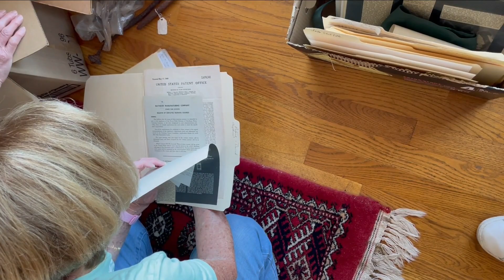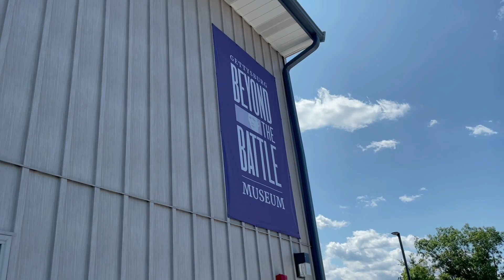Day in the Life at the Adams County Historical Society in Gettysburg | Maria Lynn, Archives Manager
Ever wonder what it is like to be an archives manager at ACHS? Join Maria Lynn for a special behind-the-scenes day in the life feature.